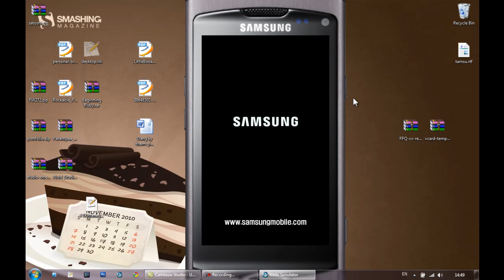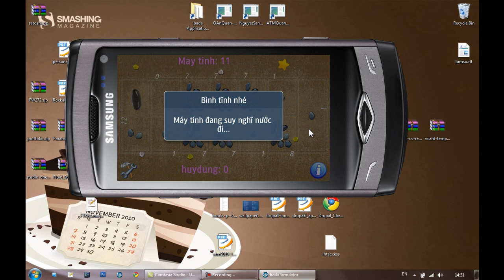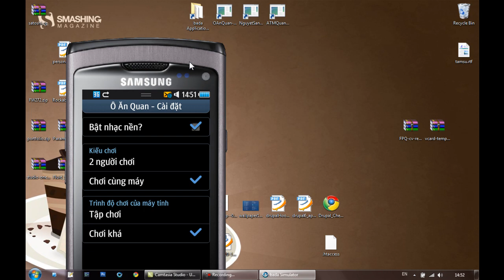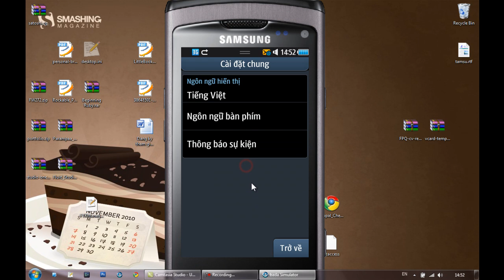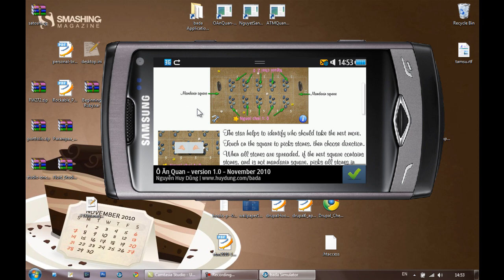Ô Ăn Quan demo - version 1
Phiên bản trò chơi bada Ô Ăn Quan gửi dự thi vòng thi đầu tiên (lập trình trên môi trường giả lập) của bada Vietnam Local Developer Challenge.